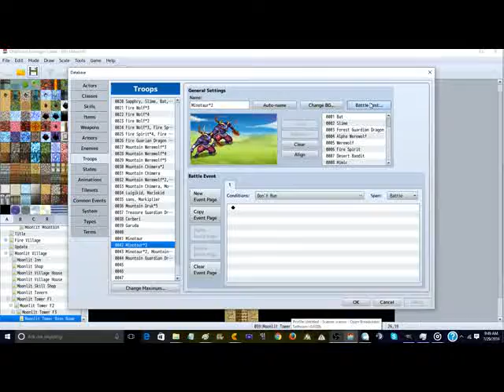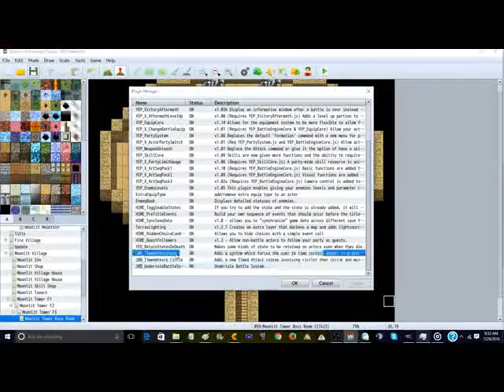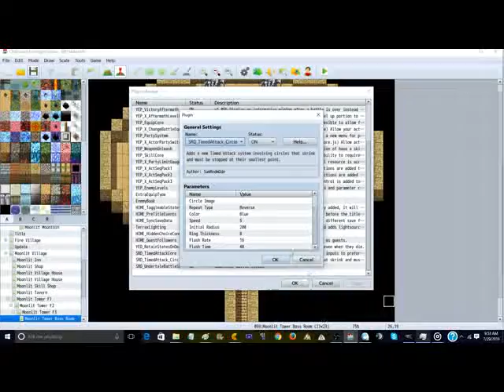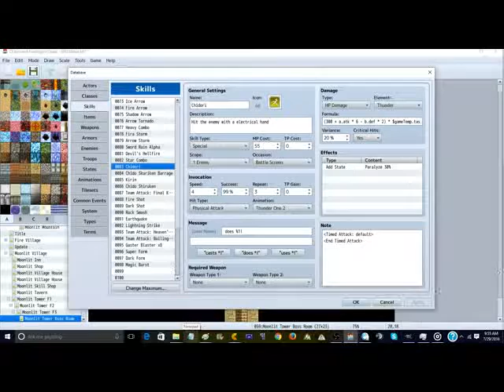Chibi's RPG Maker MV Tutorials - Timed Attack system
Hello Chibi Crew! Chibi Gaming here and today, I'll show you how to maked a ttimed attack system!